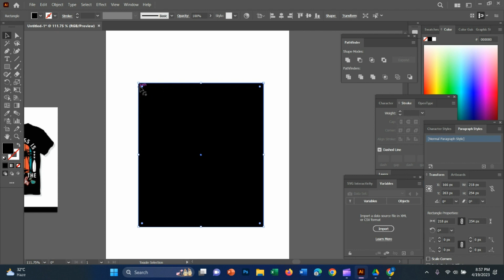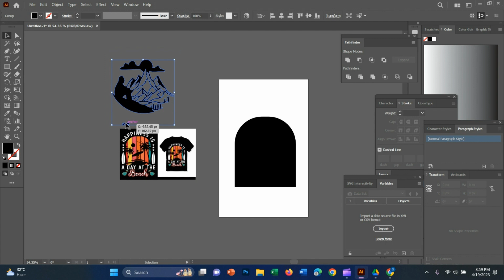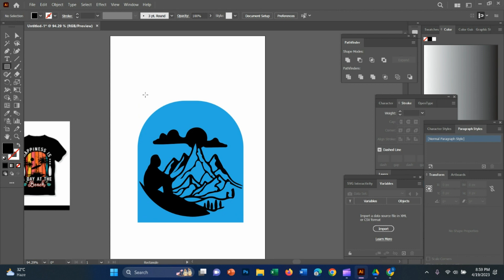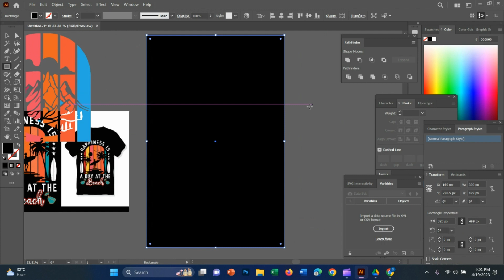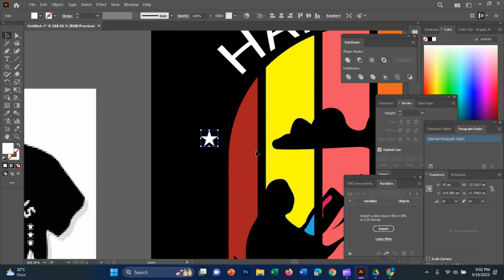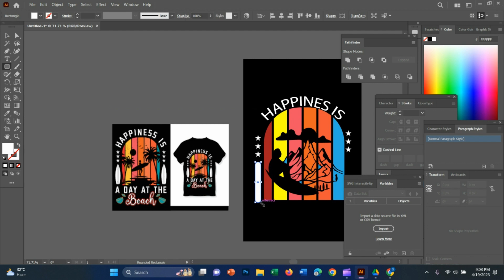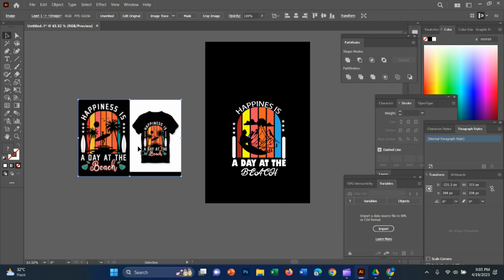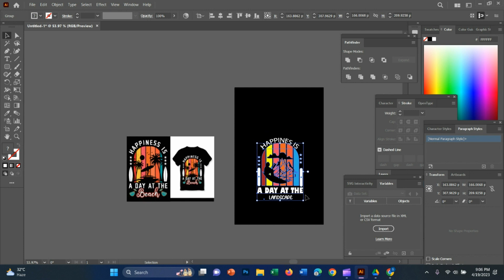Travel Shirt design in Adobe Illustrate || Adobe illustrator | Practice for Skill